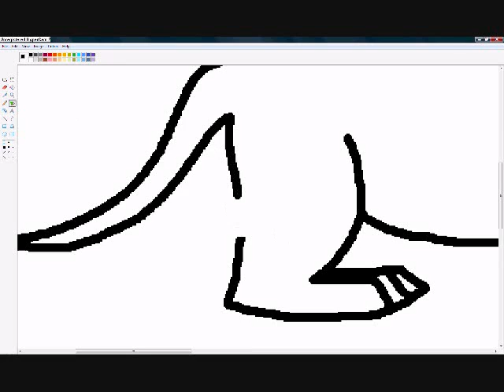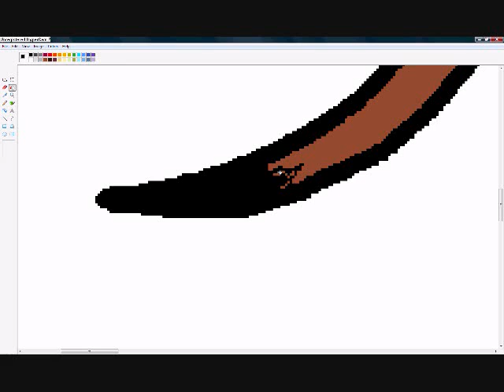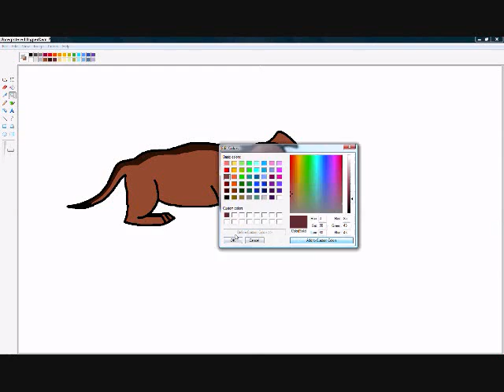Drawing my dog Boxer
i did this cuz i wanted you guys to see how my dog looks like how i drew him,my first awsome song!